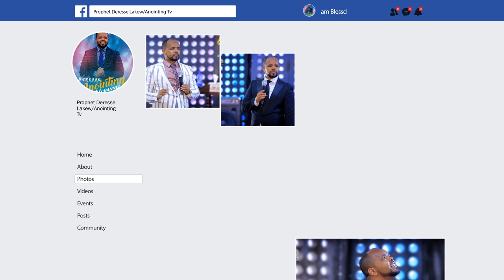የኢየሱስ ሀይል ያለበት ቦታ ተፈወስኩ...||MAN OF GOD PROPHET DERESSE LAKEW